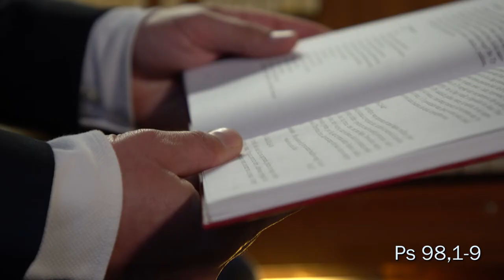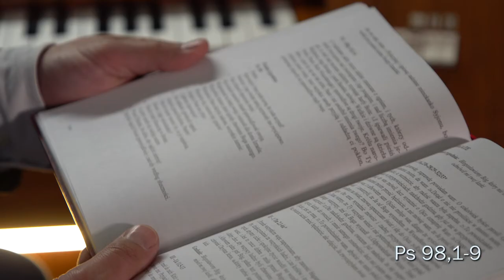Pieśń życia - 4. niedziela po Wielkanocy - 29.04.2018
Wznoście Panu okrzyki radosne, wszystkie ziemie; Weselcie się, cieszcie się i grajcie! (Ps 98,4)